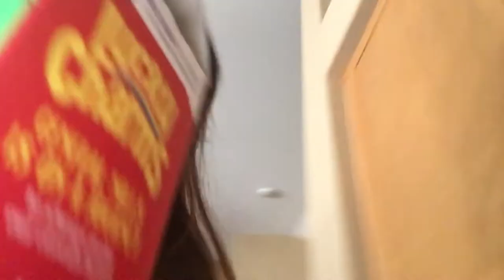Dog Beach Vlog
Hey everyone here is my vlog from the dog beach today!  :)